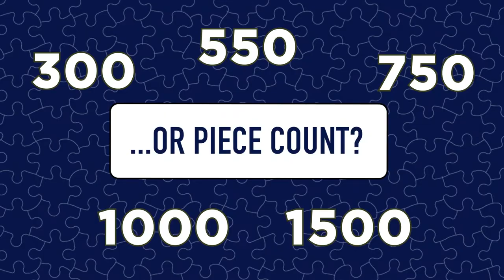Perfect Piece Count Puzzle Teaser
Introducing  Ceaco's brand new custom puzzle program! Whether you prefer 300, 550, 750, 1000 or even 1500 piece puzzles - you can now get the images you like in your preferred piece count. Each Perfect Piece Count puzzle is made with premium quality chipboard and comes with a poster inside a specially designed gift-friendly box. Stop compromising and start customizing!